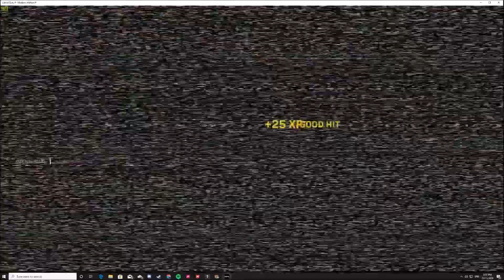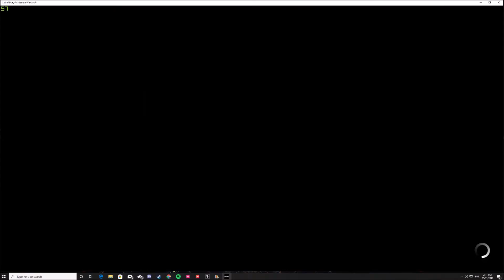Modern Warfare - Rank 100 Montage - 223s YNW Melly/9lokkNine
SMASH THAT 👍&🔔  BUTTON FOR MORE AWESOME VIDEOS

Rank 100 Montage // x Trippzy x // Kushladx //

SONG: 223s YNW Melly